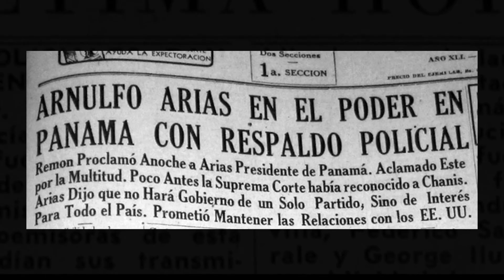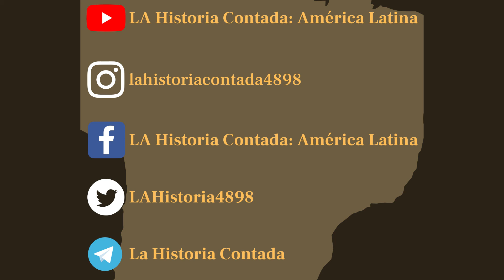Caos político y enredo en Panamá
El presidente panameño quiere destituir al jefe de la Policía Nacional y en una semana el país tuvo tres gobernantes. Caos superado por la imposición de un hombre.